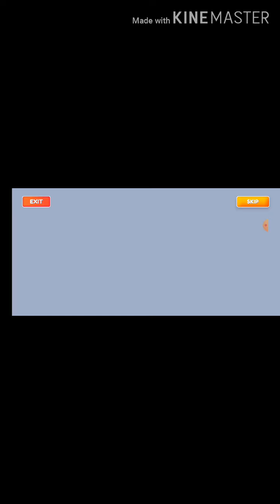Gameplay of Fall Dudes 3d (android version of fall guys)